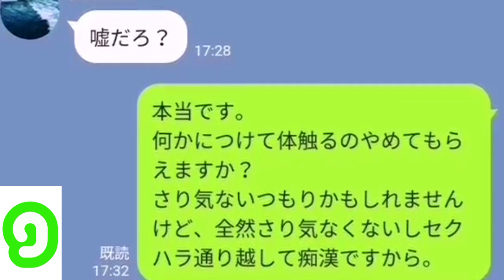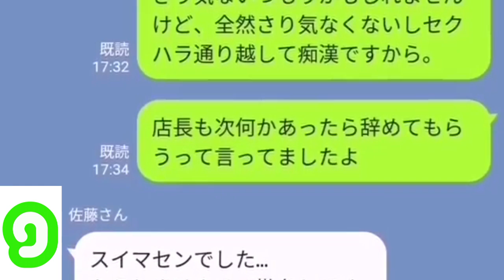【LINE】バイトでセ〇ハラしてくる先輩が鬱陶しいので陰で何て呼ばれてるか教えてあげたwww【みどりトーーク！】